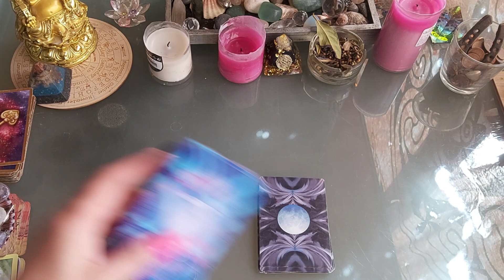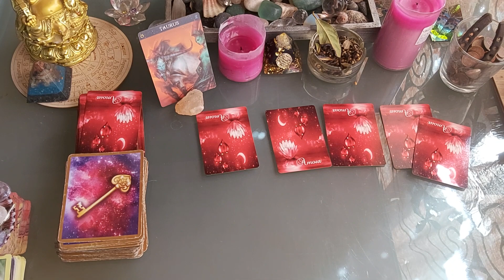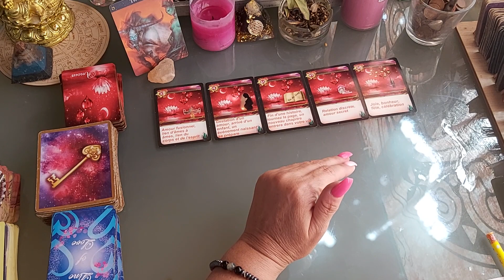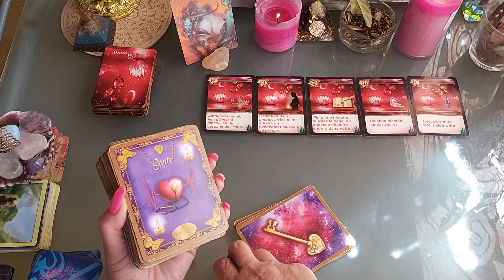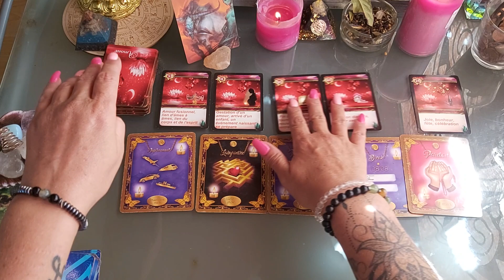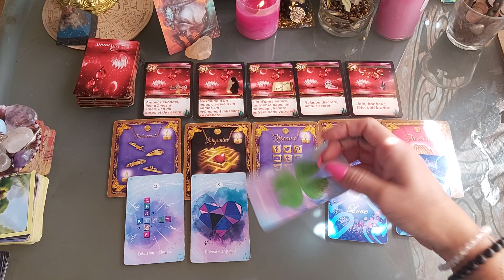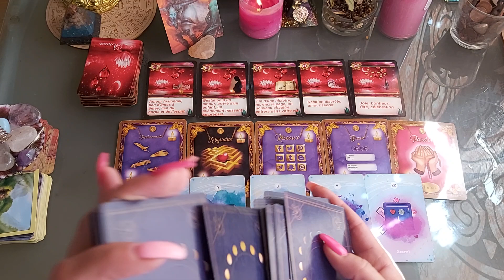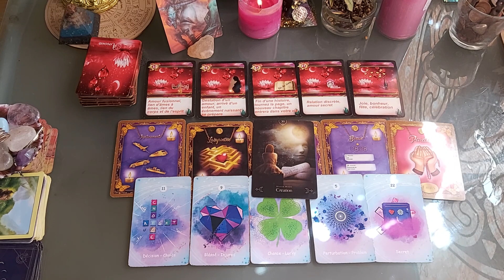AMOUR ❤❤ JUIN 2022 , TAUREAU, fin d un chapitre et un renouveau qui se prépare .. !🥰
amour 💜 juin 2022 taureau , célibataire et couple

taureau taroscope AMOUR JUIN 2022 , célibataire et couple

TIRAGE AMOUR TAUREAU 2022 AVEC tarots ET DIVERS ORACLES.

Nouvelle page YouTube : rituels et tarots magics 🍀